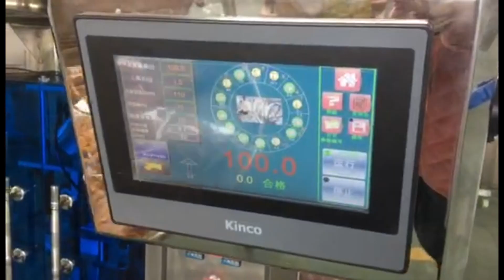Snack Food Packaging Machine ,420A Vertical Packaging Machine,Auto Snack Food Packaging Machine